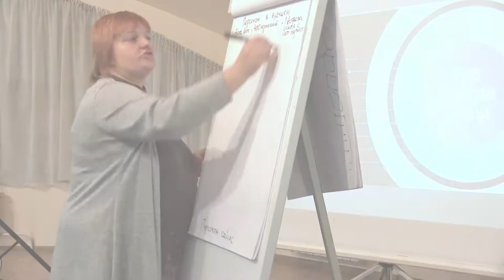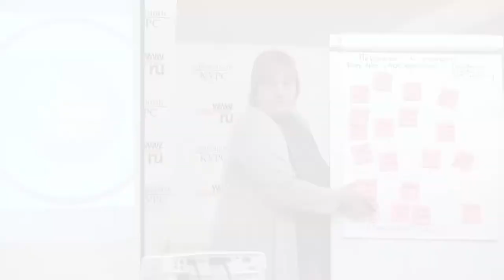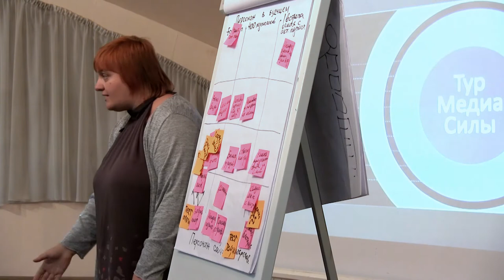ТурМедиаСилы. Барнаул. Из бабушки в блогера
В ТурМедиаСилы Оксана помогает участникам определять свою аудиторию и создавать мультимедийные проекты именно для неё. Никакой размытой ЦА — надо чётко представлять персонажа, с которым вы будете работать. В Барнауле на тренинге «Мультимедийный мозг» таким персонажем стала бабушка, мечтающая стать блогером. Участники при помощи цветных стикеров и Оксаны Силантьевой решают, как можно реализовать «мечту бабушки».